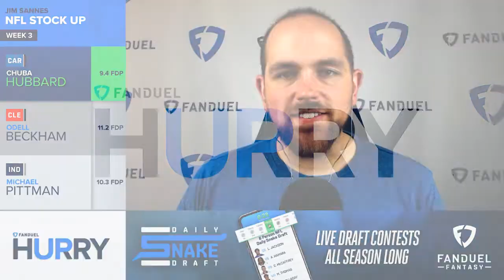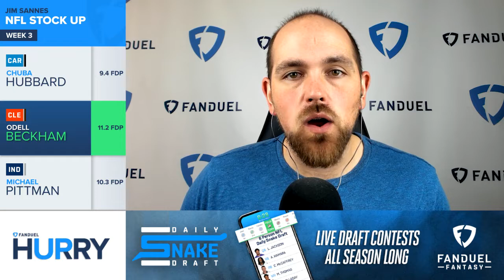Fantasy Stock UP After 2021 NFL Week 3 For 3 Players | Hurry Up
2021 NFL Week 3 main slate of games has passed on through with many questions surrounding both teams and players alike. A running back and two wide receivers showed up in a big way during week 3. Jim Sannes takes you through a trio of players who will see their fantasy stock go up after week 3 of the 2021 NFL Season.

0:00 INTRO
0:10 CHUBA HUBBARD
0:42 ODELL BECKHAM JR
1:18 MICHAEL PITTMAN